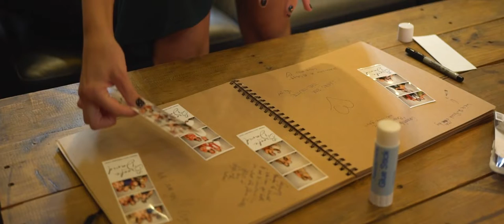Brooke & David Highlight Film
Brooke & David | Mt Duneed Estate

For more information about our wedding films please go to adamjosephfilms.com